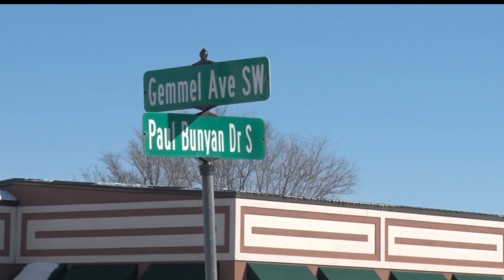Narrowing Of Gemmel Avenue In Bemidji To Go On As Planned